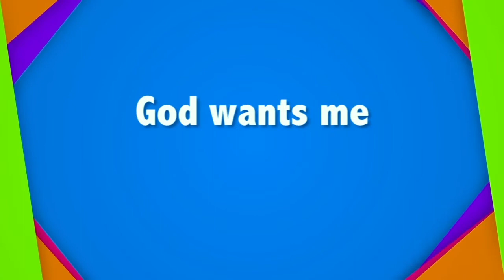KC's Place May 23 & 24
God told Noah to build an ark because a flood was coming.  Noah obeyed God and God saved his family and the animals.  Obeying God is always the best way.

Go on a Bible Adventure and learn the Bible tells us to obey.